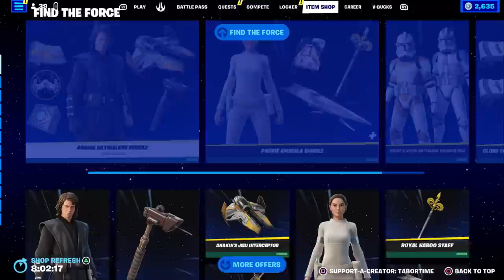The Most REALISTIC Star Wars Skins Yet! Anakin Skywalker + Padmé Amidala GAMEPLAY (Find The Force)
Are these bundles worth getting?  Let's do a review and find out!  This is my review and gameplay of Anakin, Padme, and the clone troopers.